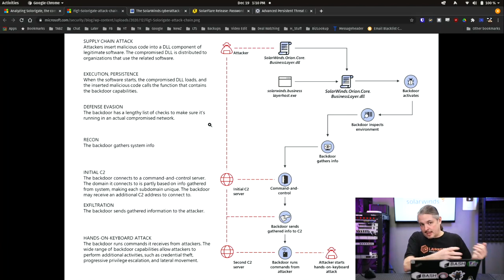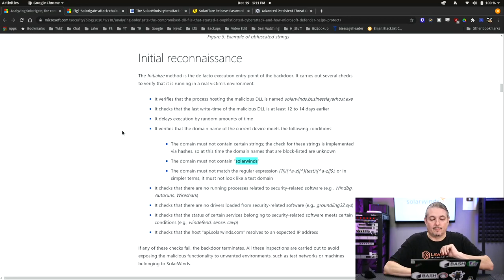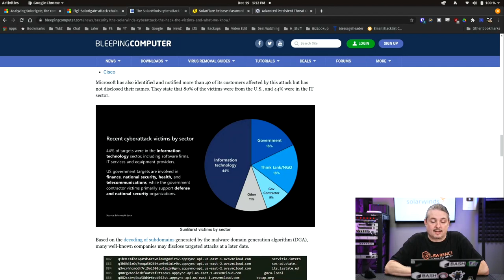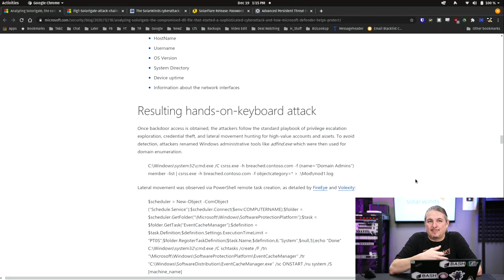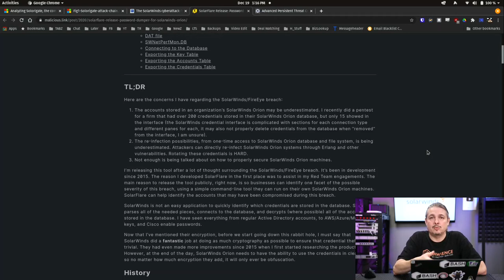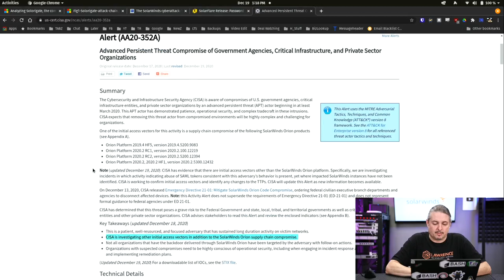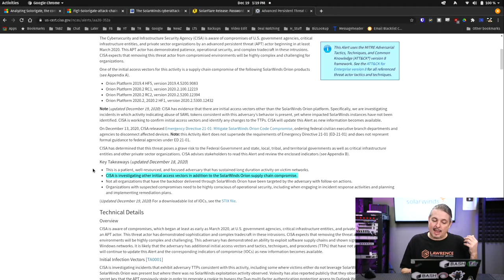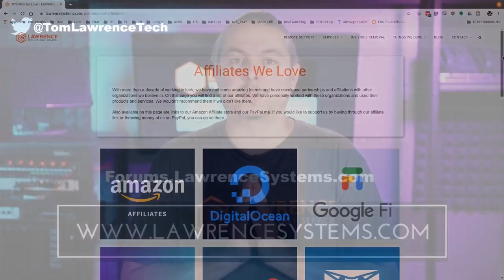The Breach Was Not As Easy as Solarwinds123